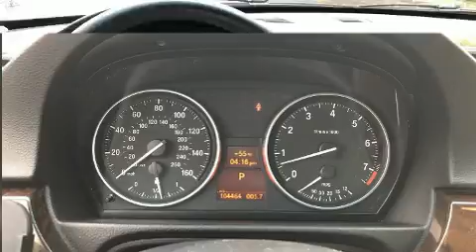2011 BMW 328i in Richmond, VA 23294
Richmond BMW
8710 Broad St.

Outstanding design defines the 2011 BMW 328i. This 4 door, 5 passenger sedan provides exceptional value! Under the hood you'll find a 6 cylinder engine with more than 230 horsepower, and for added security, dynamic Stability Control supplements the drivetrain. All of the premium features expected of a BMW are offered, including: a tachometer, front bucket seats, automatic temperature control, fully automatic headlights, heated door mirrors, remote keyless entry, and power windows. BMW also prioritized safety and security with features such as: head curtain airbags, front side impact airbags, traction control, brake assist, anti-whiplash front head restraints, ignition disabling, and 4 wheel disc brakes with ABS. You'll never lose visibility with rain sensing wipers, which activate automatically when the drops start to fall. A Carfax history report provides you peace of mind by detailing information related to past owners and service records. Our aim is to provide our customers with the best prices and service at all times. Stop by our dealership or give us a call for more information.